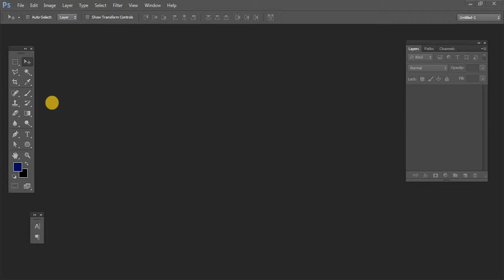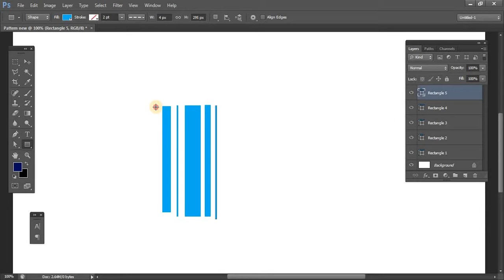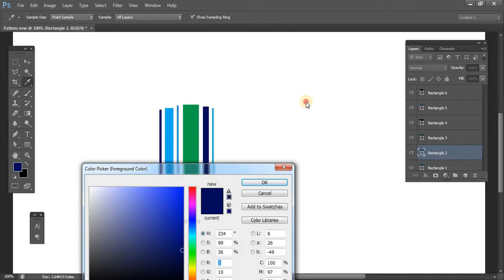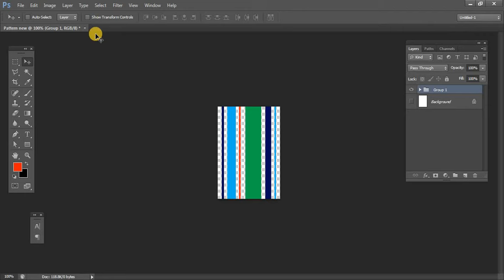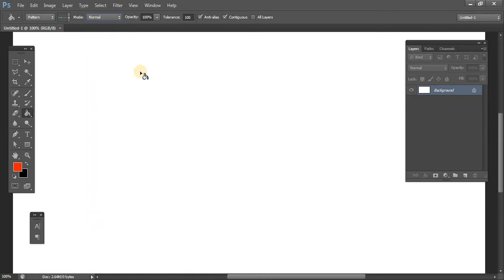How to make a Pattern Design in Photoshop | Seamless Pattern Design in Photoshop.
Design Patterns

In this tutorial you will learn how to create easy seamless pattern in Photoshop. It easy to design shirt or skirt cloths pattern in Photoshop. These design patterns are all about Class and Object composition.

Uses of Design Patterns
Creation Design Patterns
Behavioral Design Pattern
The concept of design patterns has been criticized by some in the field of computer science.

Dear friends as you know pattern designing is an important part of graphics, so you should try to more practice on Seamless pattern design.